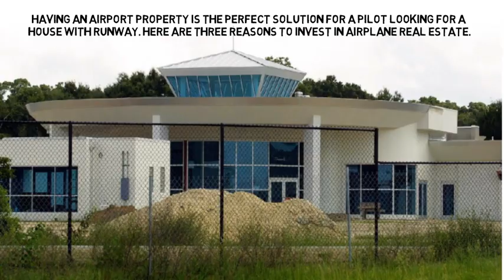Ridge Landing Airpark - The Best Airport Homes in Florida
Ridge Landing Airpark is the premier aviation community in Central Florida. Pilots have exclusive access to a gated and secured residential airpark featuring a 3000’ X 60’ (914m X 18m) paved and lit runway.

We have a broad background in real estate and we see how the pieces should be put together. We start with a dream, then a vision, and then we create that vision.

Ridge Landing Airpark is a totally unique airpark built to create the feeling of being in a park in which the land and nature have been enabled to retain it’s character, yet it’s entire focus in on aviation, and flying. A perfect spot for those who have float planes or amphibian aircraft as we are located right next to Crooked Lake and offer Pilots docking at the Ridge Landing Lakehouse.

Our CEO has been in the land development business since 1967.